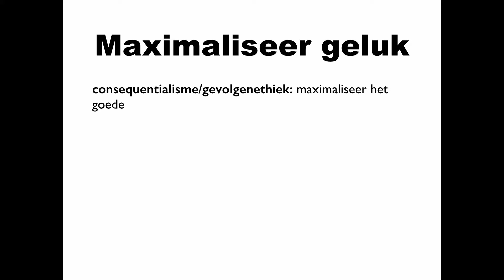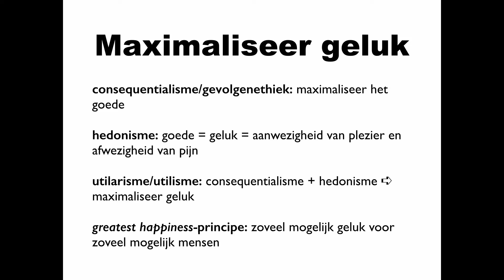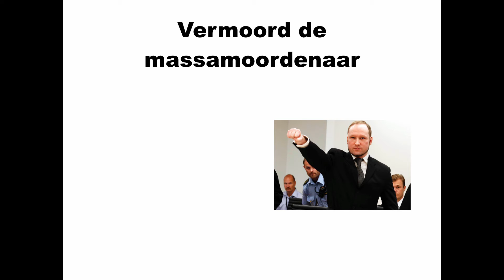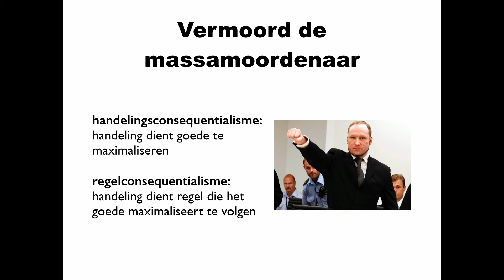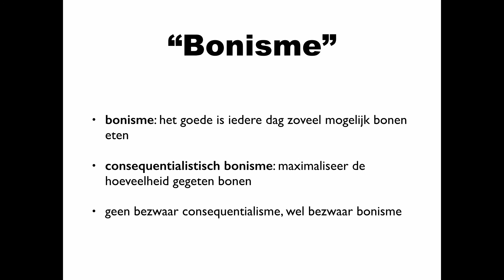Consequentialisme en utilarisme